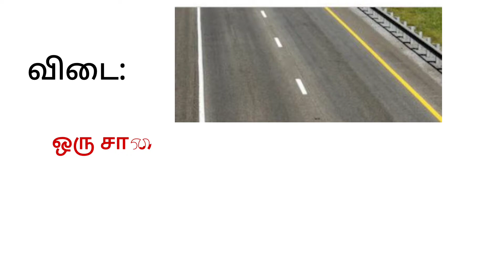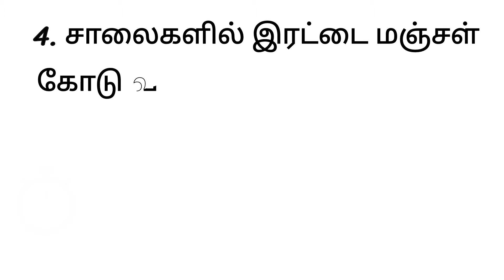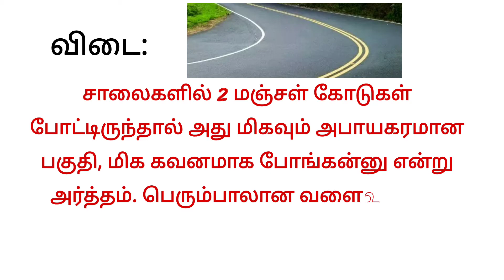சுவாரஸ்யமான GK கேள்விகள் | GK Questions in Tamil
facts,amazing facts,blossom facts